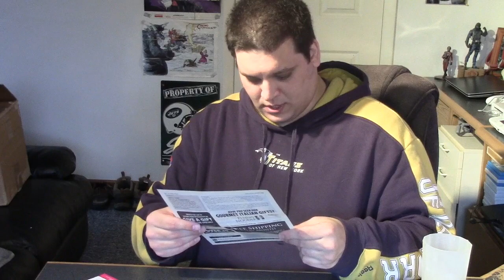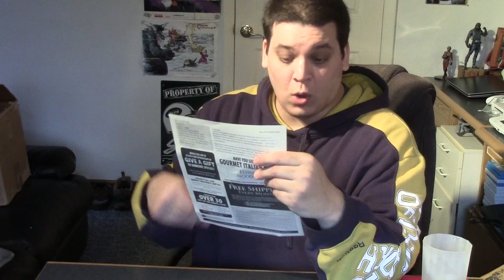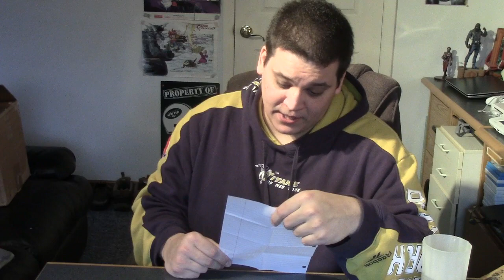DavetheUsher's Mailbox Opening: Number 6 - Spotted Dick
Thanks again John, Brian and CanadaKnight. I really appreciate it.

Ship all types of items from you or websites to my UPS Mailbox at the following address:

D.F.

IMPORTANT:
Food must be in perfect unopened, sealed condition.

That info is all that is required to send me anything. Fan mail, Foods, Beverages, Games or anything else. You can also make purchases on any type of website such as ebay and leave my UPS Mailbox as the shipping destination. For first and last name on the shipping info you can just supply the initial's I have listed.

Any items I receive I plan to make an unboxing video for. I also plan to make Food videos for any food items received. Gaming videos for any Game received. Any other items I receive I will also make videos for it. Basically, the whole point is to make vids for you guys and tell you how happy you make me being my subscriber. I hope for this to be a lot of fun.